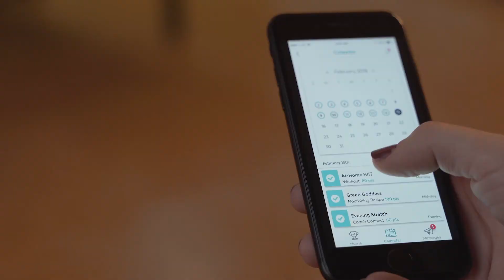Your Daily Dose of Balance